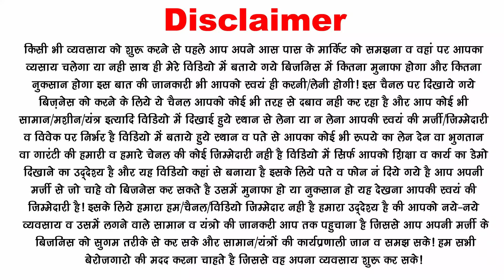1 हजार में लेकर 15 हजार रू कमायें बनारसी साड़ी से buy varanasi saree from manufacturer for business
small business ideas for small investment. start your home based business. best business ideas for women. ladies ke liye home based business